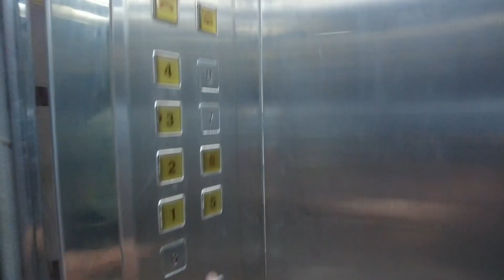This is one of the best Chicken 🐔 Shawarma in Sharjah😋 - Vlog 31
Looking for the best chicken shawarma in Sharjah? Look no further than my latest video where I take you on a culinary journey to discover the most delicious chicken shawarma in Sharjah😁😁

Follow me on instgram for more.